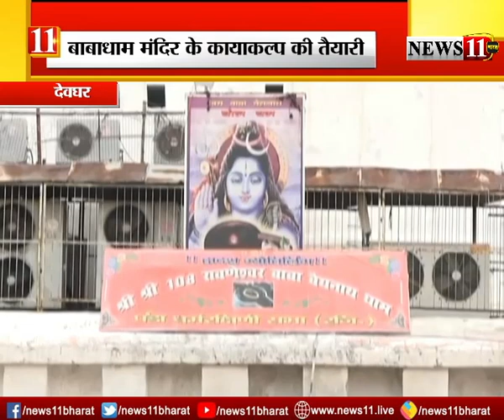देवघर : बाबा मंदिर के कायाकल्‍प की तैयारी, मंदिर परिसर में चल रहा मरम्‍मत का काम